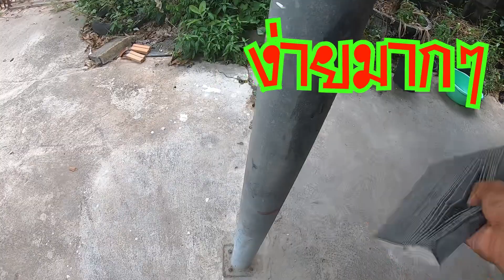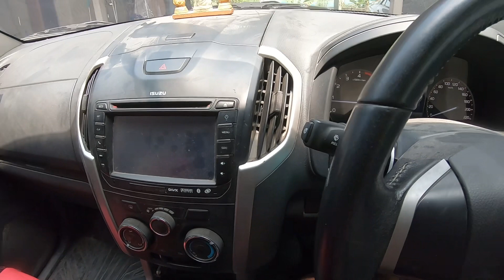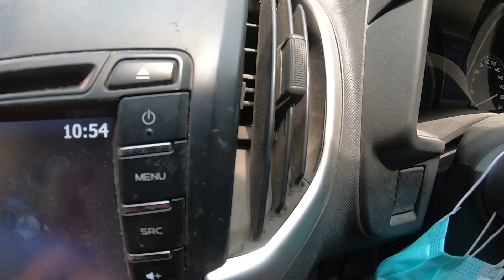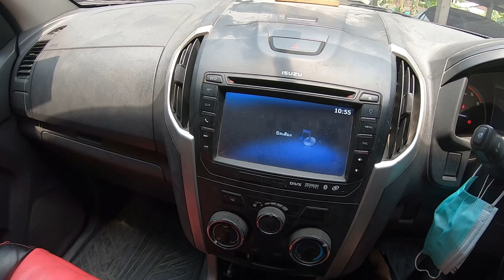ทำความสะอาดไส้กรองแอร์ ISUZU D-MAX ปี-2015 แกะง่ายมากๆ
ISUZU D-MAX ปี-2015 ทำความสะอาดกรองแอร์ ไม่ได้ล้างมานาน กรองแท้เปื่อย แกะง่าย ถอดออกง่าย แค่มีไขควงแฉกตัวเดียว ก็สามารถแกะนำออกมาทำความสะอาดได้ นำลมเป่า เคาะหรือดูดฝุ่นก็ได้ ทางที่ดีใช้ลมเป่าดีกว่าครับ ดูสภาพ ถ้าเป็นแบบของผม ก็เปลี่ยนเลยดีกว่าครับ